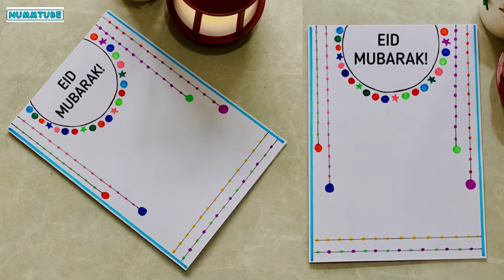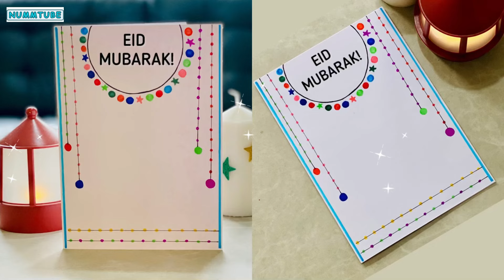Last Minute EID MUBARAK Card🌙⭐️ Easy White Paper Eid Mubarak card & decoration😍 EID Paper crafts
Asalam o Alaikum everyone! Eid is coming soon🌙 Today in this video I wanted to share Easiest white paper Card for eid Mubarak | easy Eid Mubarak card and decoration ideas 🌙 .No glue & No tape card for eid & Ramadan kareem ✨.

kaagaj ke saath eed kee sajaavat / कागज के साथ ईद रमजान की सजावट
zynt ramadan
زينة رمضان
الحرف الرمضانية
alharaf alrmdania
crafts without scissors | Handmade greeting card | handmade gift ideas | card border ideas | simple card border making ideas | beautiful card border designs | crafts |best out of waste Crafts | diy toys | diy cards | diy greeting cards | diy decoration ideas | 2 minute card ideas | 5 minutes crafts | art and crafts | nummtube art and crafts | nummtube | diy card ideas for friends | handmade card ideas for teachers | white paper card ideas for everyone